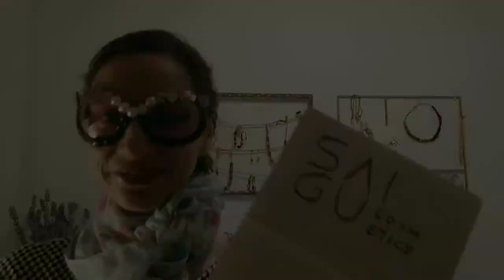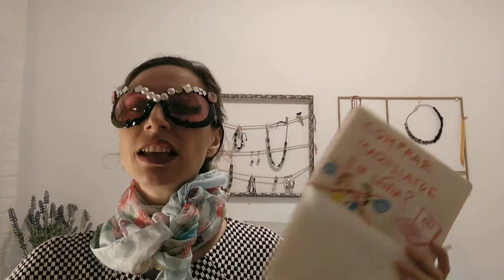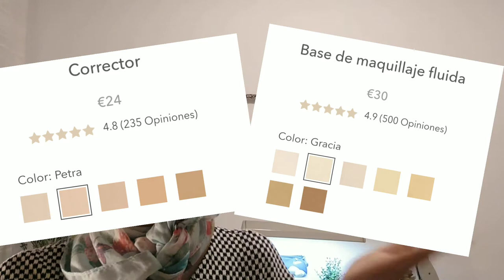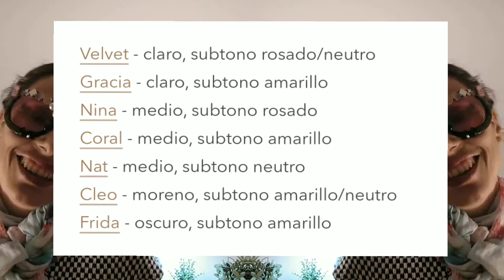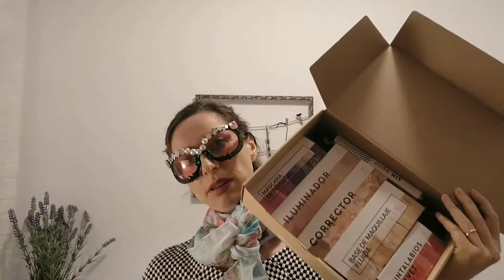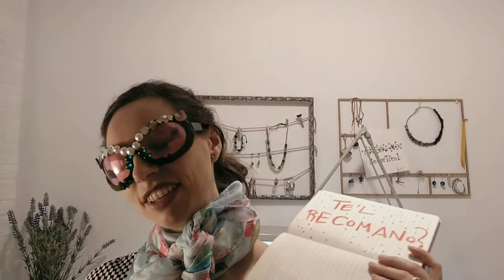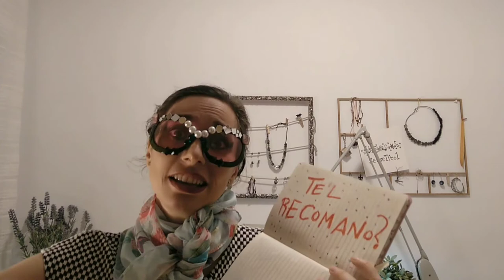SAIGU Cosmetics 💔 OPINIÓ sincera i Real... 😗 NO cometis els meus ERRORS! (SUBTÍTOLS)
Vols comprar algun producte de Saigu? No posis la pota com jo, MIRA EL VÍDEO ABANS de fer la comanda! T'explico quin va ser el meu gran error, com no cometre'l i opino sobre els productes que vaig comprar. A més a més, aprofito per fer suggeriments a Saigu Cosmetics, una marca que és molt guai i que té un futur prometedor!

NO SOC ESPECIALISTA EN MAQUILLATGE, ni molt menys. Aquesta és la meva opinió, la d'una persona que es maquilla poc i que es dedica a una altra cosa. Si vols veure les opinions de dues expertes, et recomano aquests vídeos:

Si ho necessites, aquest vídeo té subtítols.
Si vols veure què fa la meva germana: @bluebamboo_shop
Crec que m’he inventat un tros de la cançó del final. La cançó és “Els guapos són els raros” de l’àlbum “Els millors professors europeus” del grup Manel. Si vols escoltar-la i si vols comprar-la